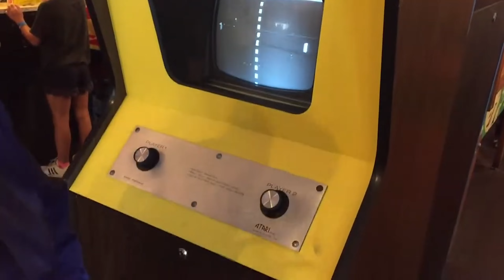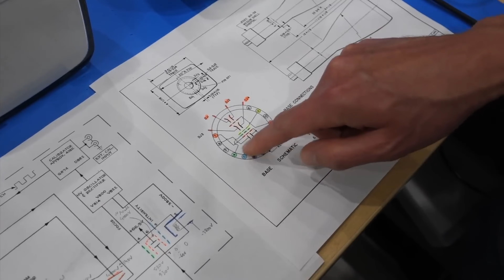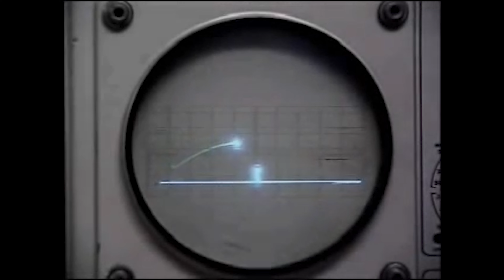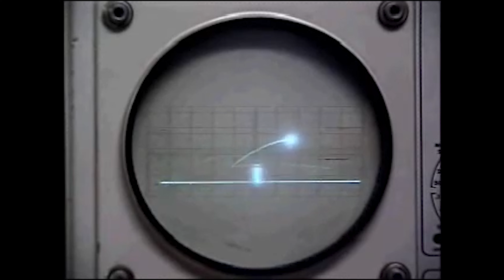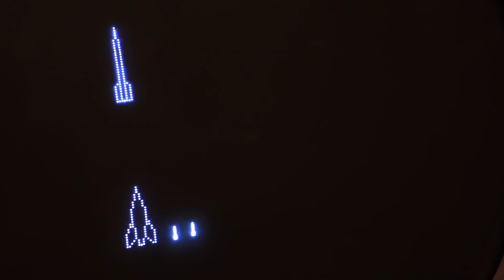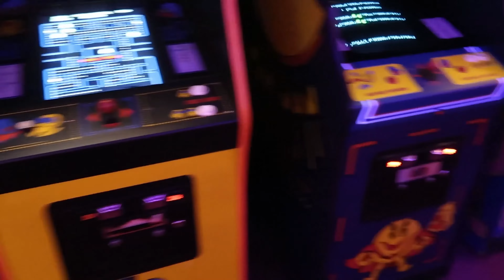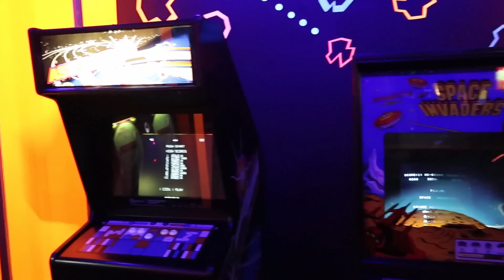VIDEO GAME HISTORY 101: The Birth of video games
What were the first influential videogames? Dive right in as we discover the early milestone creations of videogame history. Let's discover OXO, Tennis for two, Spacewar! and Pong and learn a little about who created them.